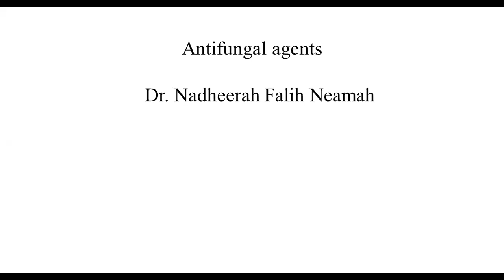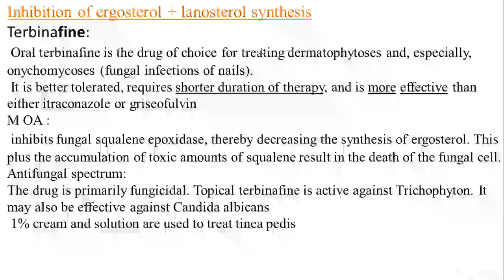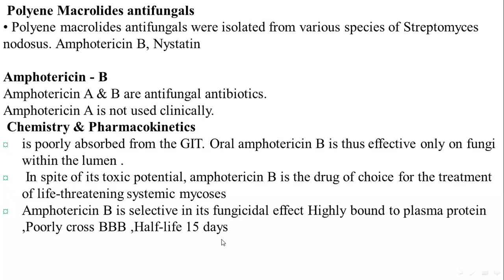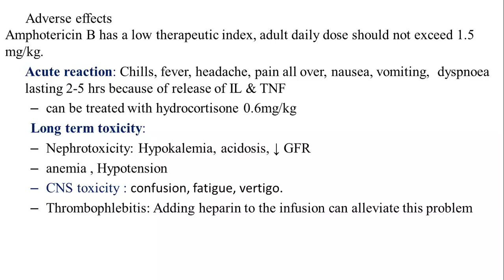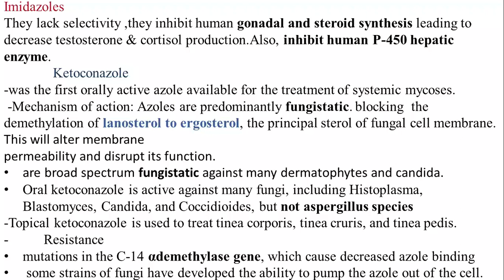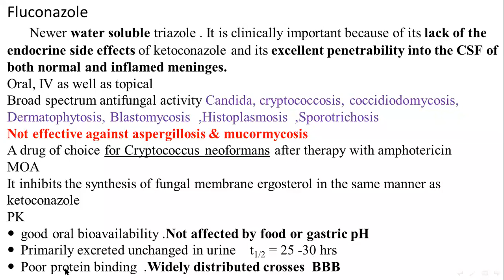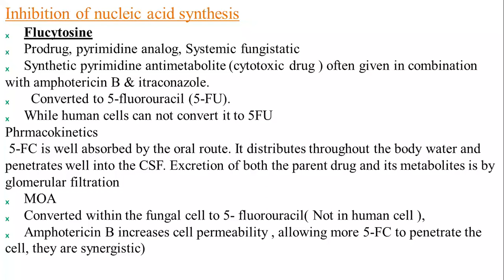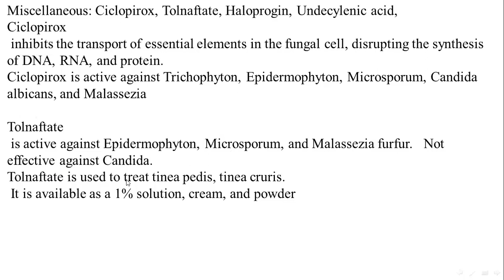Pharmacology dr.nadheerah (antifungal agents)